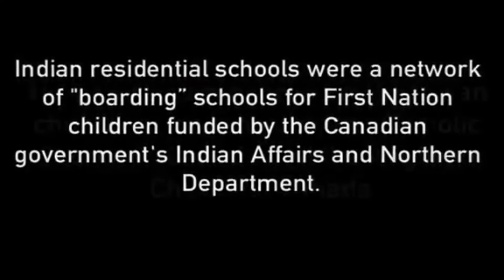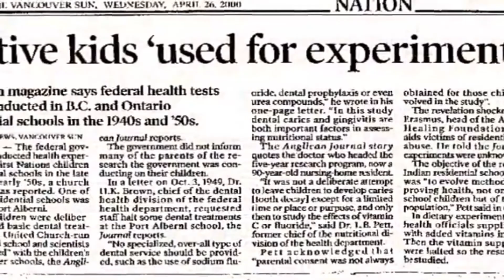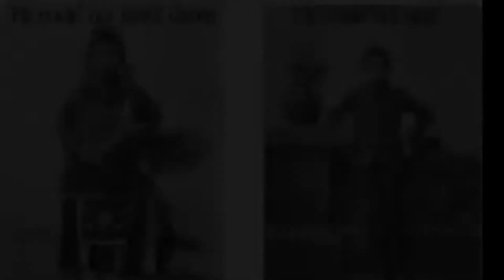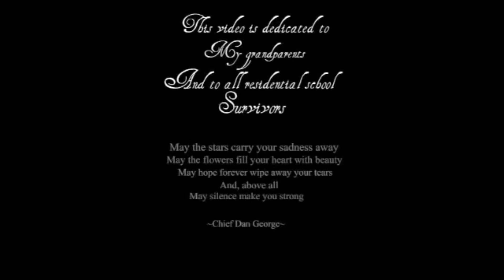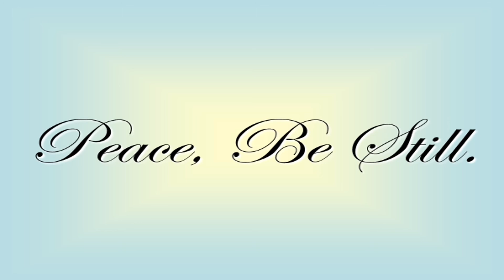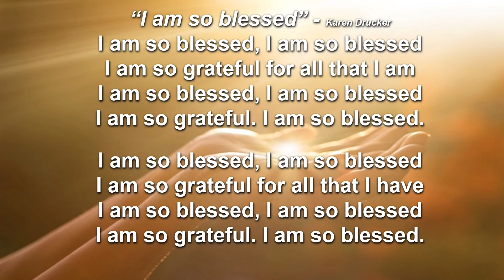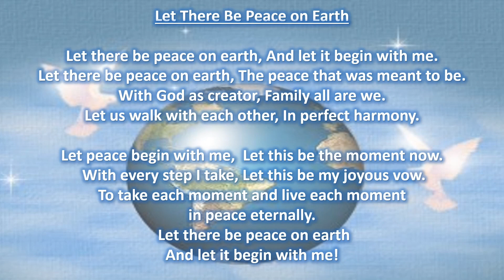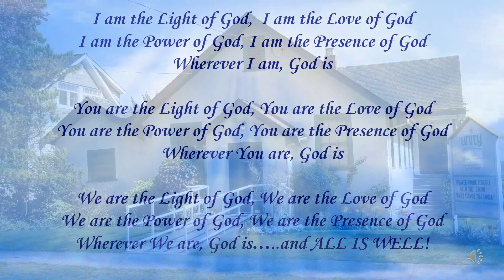20210704 Oh Canada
Talk begins 7:28

Reflections on themes of Truth and Reconciliation for Canada Day 2021 with Lyle Dellingham and Aaron Johannes.

All ages, denominations, genders, orientations, abilities and ideologies are welcome in our community.

All are welcome at Unity of New Westminster
All are worthy at Unity of New Westminster
All are celebrated at Unity of New Westminster.

GIFTS WELCOME!
We are grateful for your gifts which support our community.
or give with the Tithe.ly app.

If you’d rather, drop a cheque in the mail or through the mail slot, or call the office at about options such as e-transfer.